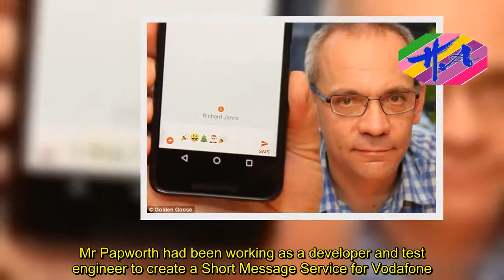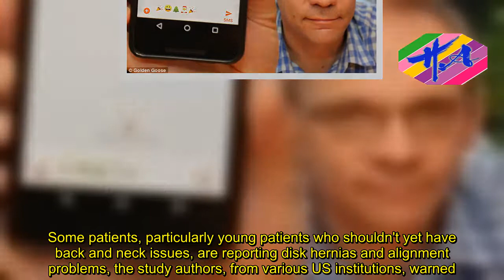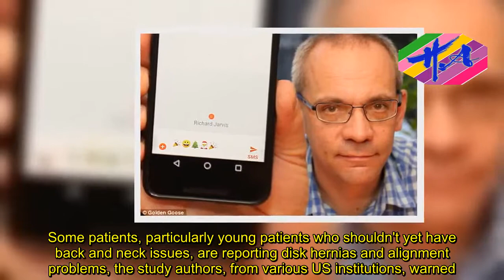News Techcology - Neil Papworth recreates the world's first text with emoji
The text messages is about to celebrate its 25th birthday.While it can be hard to remember life without it, on Sunday, it will be a quarter of a century since the messaging format was invented.To celebrate, the British programmer behind the pioneering message has recreated it with a modern twist.On December 3, 1992, 22-year-old Neil Papworth sent the first ever Short Message Service (SMS) from a computer to colleague Richard Jarvis.The message, which said 'Merry Christmas', has been recreated with emoji by Mr Papworth as an homage to his original text.On December 3, 1992, 22-year-old Neil Papworth sent the first ever Short Message Service (SMS) from a computer to a colleague. Mr Papworth had been working as a developer and test engineer to create a Short Message Service for Vodafone. One year later in 1993, Nokia introduced an SMS feature with a distinctive 'beep' to signal an incoming message. At first, text messages had a 160-character limit, but early adopters got around this by inventing 'txt spk'.  These would later inspire the creation of the first emojis, which were invented in Japan in 1999. That same year texts could finally be exchanged on multiple networks, propelling them into greater popularity than ever before.Mr Papworth said: 'In 1992, I had no idea just how popular texting would become, and that this would give rise to emojis and messaging apps used by millions.'I only recently told my children that I sent that first text.'Looking back with hindsight, it's clearer to see that the Christmas message I sent was a pivotal moment in mobile history.'Mr Papworth had been working as a developer and test engineer to create a Short Message Service for Vodafone.One year later in 1993, Nokia introduced an SMS feature with a distinctive 'beep' to signal an incoming message.At first, text messages had a 160-character limit, but early adopters got around this by inventing 'txt spk'.This digital language included phrases such as 'LOL' for 'laughing out loud' and 'emoticons' - symbols made from keyboard characters to show emotions.These would later inspire the creation of the first emoji, which were invented in Japan in 1999.That same year, seven after Mr Papworth's first SMS, texts could finally be exchanged on multiple networks, propelling them into greater popularity than ever before.Commenting on the text message's 25 year anniversary, Tristan Liverpool, an engineering expert at cyber security firm F5 Networks, said: 'This Sunday will mark 25 years since the first SMS was sent.'In that time, mobile technology has galvanised the way we communicate, opening up dialogues between people in countries throughout the world.'While 25 years of texting has made messaging friends and family easier than ever, the SMS has not come without drawbacks.In April, spine surgeons reported a recent increase in young patients with neck and upper back pain.They said this was likely related to poor posture during prolonged smartphone use.HOW TEXTING CAN AFFECT YOUR
Source: